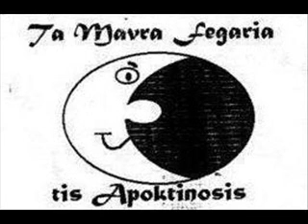Αποκτήνωση - Το κρέας που μιλάει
Αποκτήνωση.Τα μαύρα φεγγάρια της αποκτήνωσης.8 Το κρέας που μιλάει

ΟΡΕΞΗ ΓΙΑ ΤΙΠΟΤΑ [ΑΠΟΚΤΗΝΩΣΗ] - ΑΘΗΝΑ - 1994

Ξεκίνησαν από την Αθήνα ως "Αποκτήνωση" το 1994. Μετά από την κυκλοφορία δύο demo, άλλαζουν το όνομά τους σε "Ορεξη Για Τίποτα". Κυκλοφόρησαν ένα δίσκο με τίτλο "Μη Φιλάτε Το Βάτραχο" από τη "Wipe Out". Το '99, λίγο πριν διαλυθούν, κυκλοφορούν ένα εφτάρι με τρία κομμάτια σε ανεξάρτητη παραγωγή, με τίτλο "Για Τις Κρύες Νύχτες Του Χειμώνα". Το εφτάρι αυτό κυκλοφόρησε σε πολύ περιορισμένα αντίτυπα, μόνο τριακόσια. Την μπάντα αποτελούσαν οι Αλέξης φωνή και κιθάρα, Ελευθερία φωνή και Στέφανος μπάσο. Στο "Για Τις Κρύες Νύχτες Του Χειμώνα" τύμπανα έπαιξε ο Χρήστος.

Ελευθερία: Φωνή
Αλέξης Δ. :Φωνή/κιθάρα
Στέφανος : Μπάσο
Χρήστος : Τύμπανα

Downloads:
Αποκτήνωση - ο ήχος της αρρώστιας demo tape 1994
Αποκτήνωση - Τα μαύρα φεγγάρια της αποκτήνωσης demo tape 1995
Όρεξη για τίποτα - Μην φιλάτε τον βάτραχο LP 1996
Όρεξη για τίποτα - Για τις κρύες νύχτες του χειμώνα ep 1997